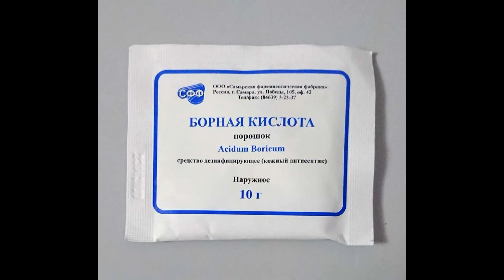Подкормки для перца.Чего не хватает перцу.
Как определить, чего не хватает рассаде. Чем подкормить перец при недостатке азота, фосфора, калия и бора.